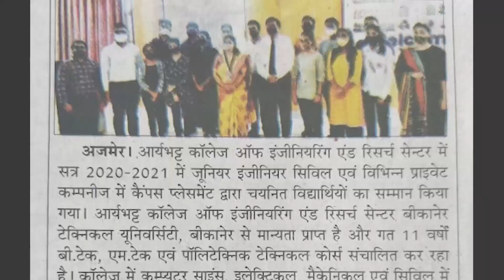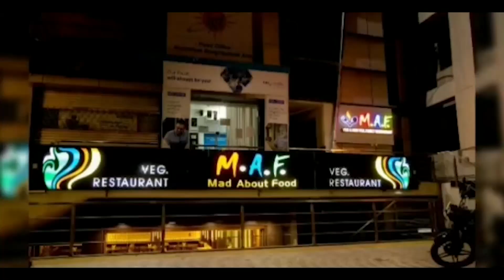इंश्योरेंस एंपलाइज जोन के बैनर तले चारों सार्वजनिक क्षेत्र की बीमा कंपनियों ने निजीकरण का किया विरोध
जनरल इंश्योरेंस एंपलाइज एसोसिएशन नॉर्दन जोन के बैनर तले चारों सार्वजनिक क्षेत्र की बीमा कंपनियों ने निजीकरण का किया विरोध

सरकार की निजीकरण नीति के विरुद्ध मानव श्रृंखला बना कर नारेबाज़ी करते हुए किया प्रदर्शन

जनरल इंश्योरेंस एंपलाइज एसोसिएशन नॉर्दन जोन के बैनर तले सार्वजनिक क्षेत्र की चारों बीमा कंपनियों के संयुक्त मोर्चे के तत्वावधान में बुधवार शाम कार्यालय समय के उपरांत सार्वजनिक क्षेत्र की चारों बीमा कंपनियों के कर्मचारियों और अधिकारियों ने कचहरी रोड स्थित ओरिएंटल इंश्योरेंस के मंडलीय कार्यालय के बाहर मानव श्रृंखला बनाकर सरकार की निजीकरण नीति का विरोध किया और अगस्त 2017 से लंबित वेतनमान के पुनर्निधारण को शीघ्र लागू किए जाने की मांग की।
इस अवसर पर संयुक्त मोर्चा के कर्मचारी नेता कामरेड राजेंद्र कुमार घारू कार्यकारिणी सदस्य, कार्यकारी अध्यक्ष नाथूलाल जोनवाल, चेयरमैन इंद्र पिंजानी, संगठन सचिव वीएस राव, ललित कुमार,एवं अधिकारी संगठन की ओर से हरि सिंह मीणा, एच एस शेखावत, अशोक सहगल, तरल कांत शाह ने संबोधित किया।